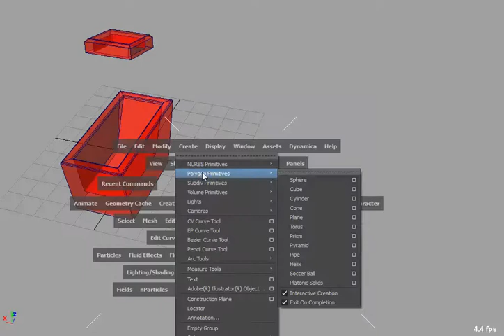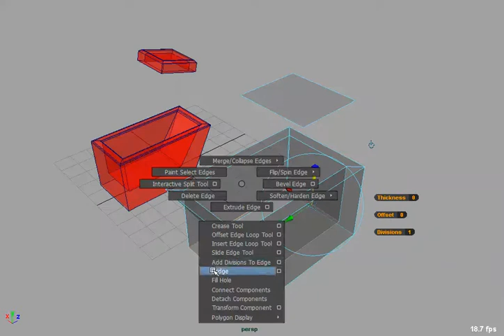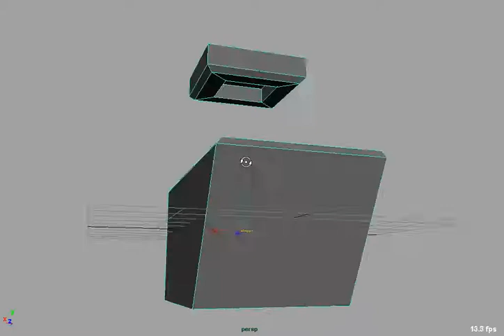Podstawy Modelowania - Polygon/Mesh - Zajecia 2012-11-29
Zajęcia z 3D z Krzyskiem. Podstawowe narzedzia modelowanie polygon/mesh.